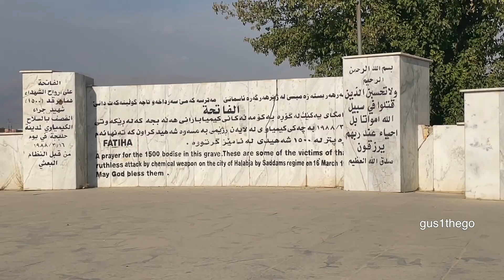HALABJA - The Crazy Border 🇮🇶🇮🇷